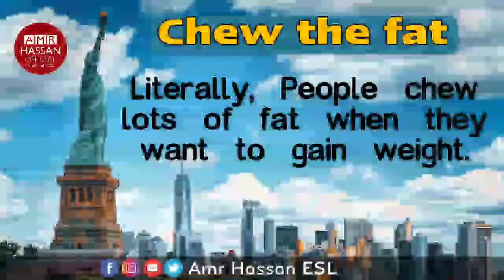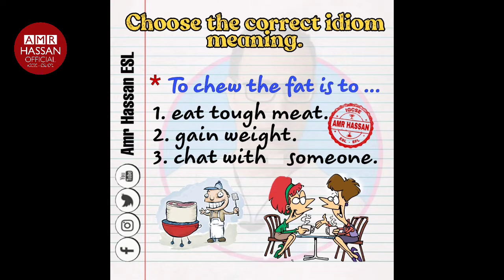IDIOM 16 (chew the fat)